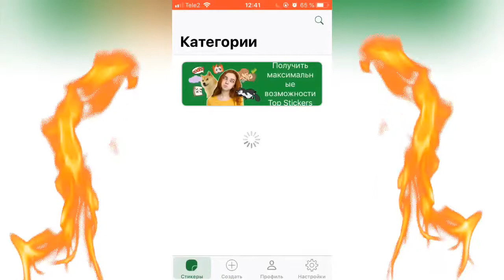Что будет если добавить gif png в стикеры WhatsApp!